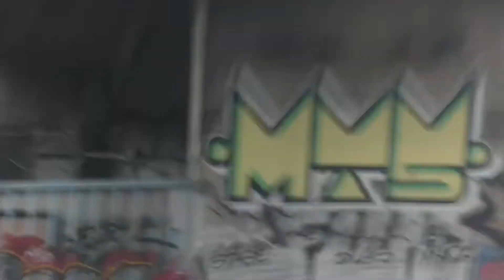La sablière de villemomble depuis l’autoroute A3